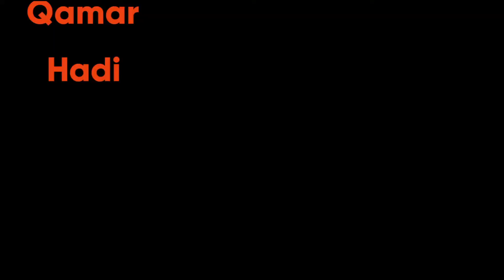Bari Town Islamabad civic center view 🇵🇰🇵🇰